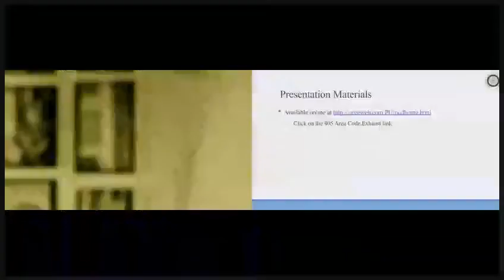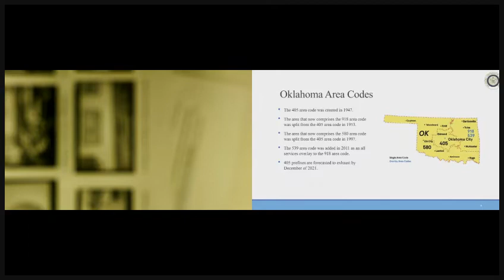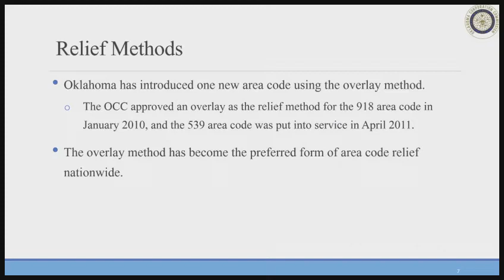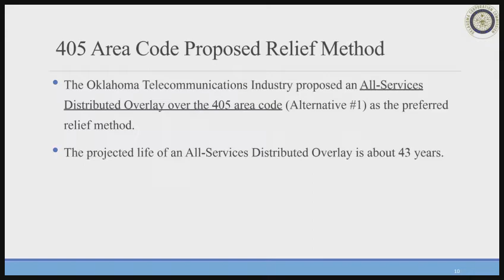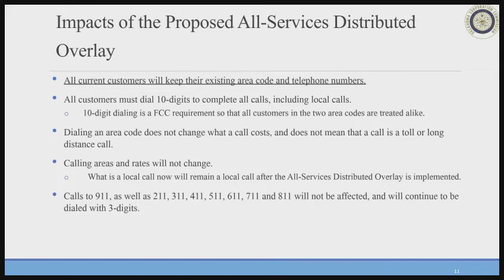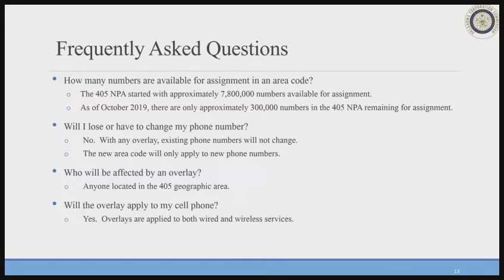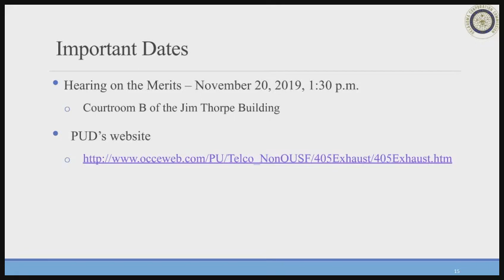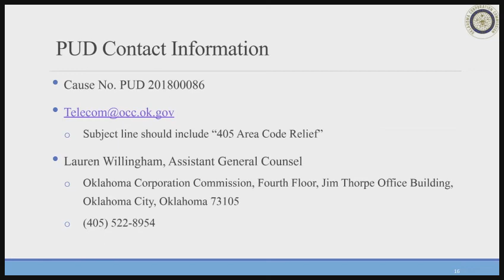Commission town hall meeting on 405 area code Nov. 6, 2019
This recording is for the town hall meeting on the changes coming to the 405 area code, hosted by the Public Utility Division of the Commission on Nov. 6, 2019.